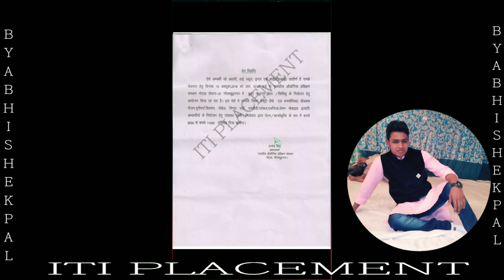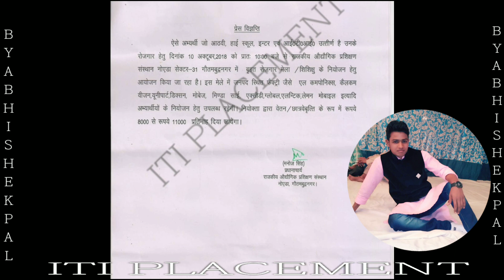ITI ROJGAR MELA